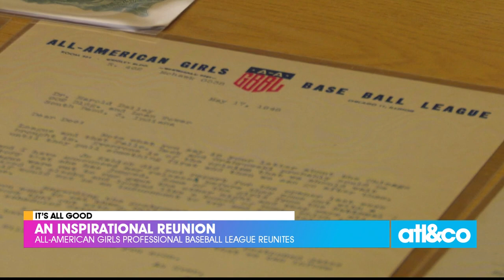All-American Girls Professional Baseball League Reunites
We're the members of the All-American League...! Players reunited for a special screening of the new 'A League of Their Own' series.